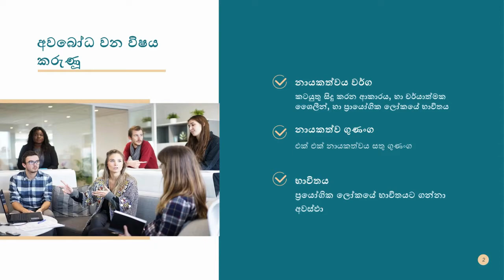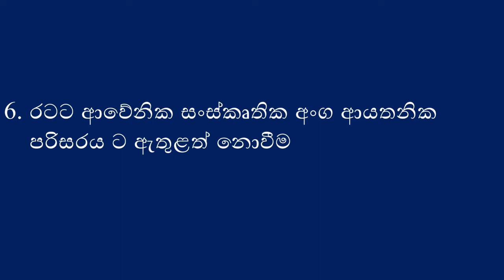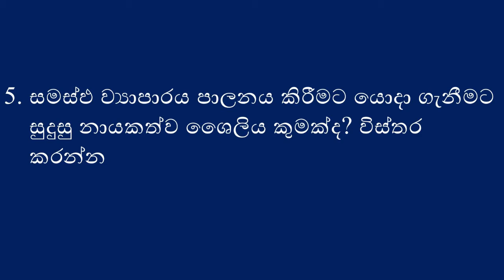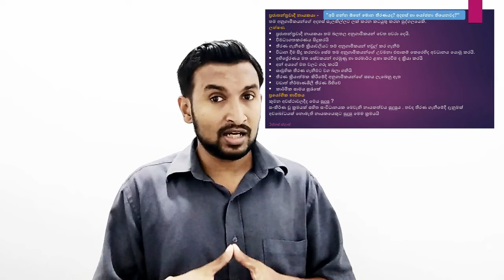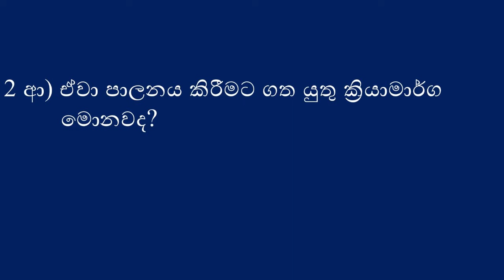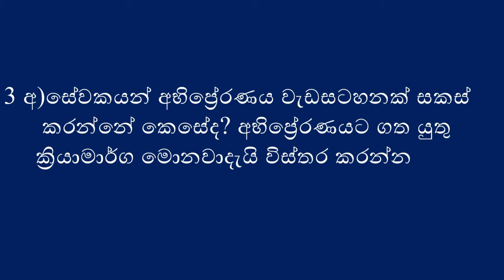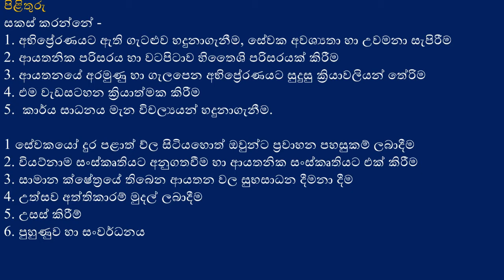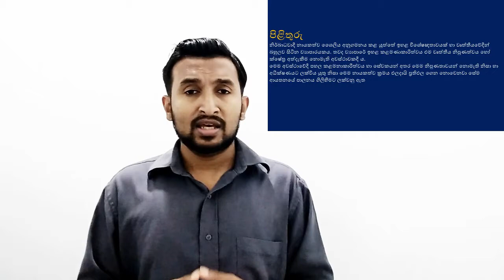BUSINESS STUDIES A/L - MINI CASE STUDIES - නායකත්වය - Leadership - 12 කොටස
Business Studies - A/L - MINI CASE STUDIES - නායකත්වය - Leadership
බිස්නස් ක්ලාස් ප්‍රශ්න 100 -12 වෙනි කොටස

ප්‍රායෝගිකව ව්‍යාපාර ලෝකයේ ප්‍රශ්න විසදමු. නායකත්ව ශෛලියන් ගැන අපි කතාකරමු.